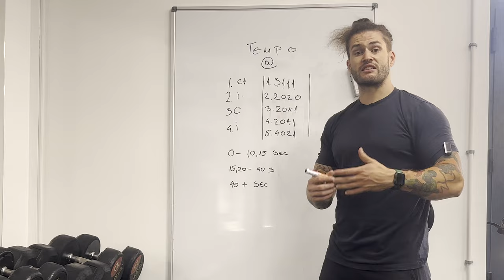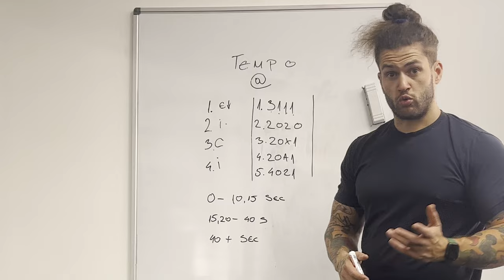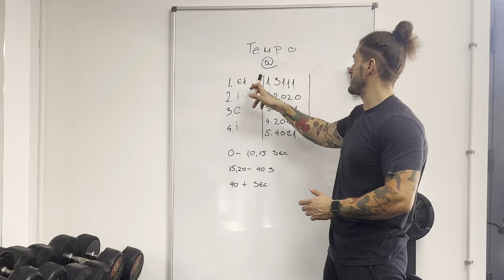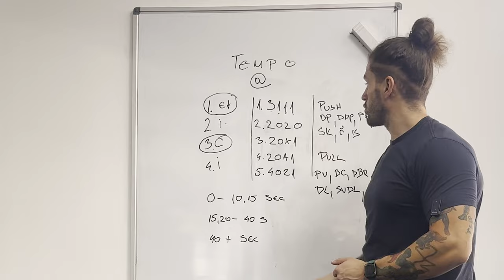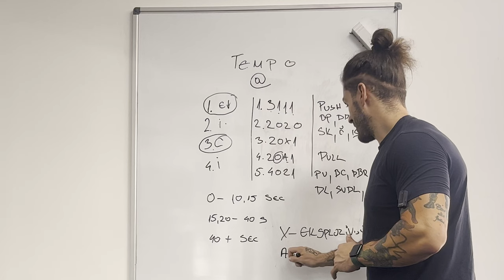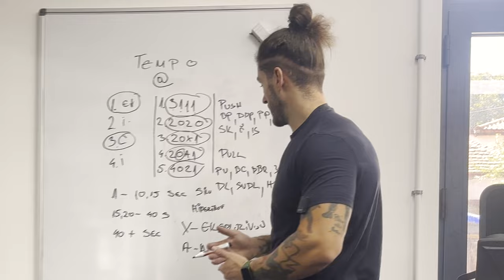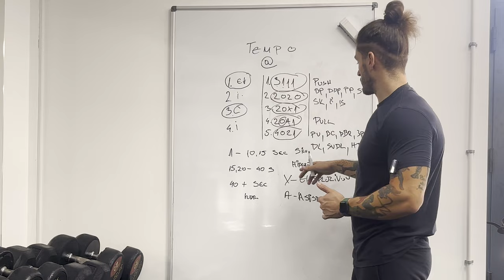TEMPO - jedan od najbitnijih faktora u tvom napredovanju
Dobrodošli na našem kanalu posvećenom fitnessu i treningu! Danas ćemo razgovarati o jednom od ključnih faktora u efikasnom treningu snage - tempu. Razumevanje različitih faza pokreta - ekcentrične, koncentrične i izometrijske - može značajno unaprediti vašu sposobnost da postignete željene rezultate u teretani.

Ekcentrično Ponavljanje:
Ekcentrična faza je ona kada mišić produžuje svoju dužinu dok se protivi opterećenju. Na primer, spuštanje tegova pri bench pressu. Ova faza je često zanemarena, ali igra ključnu ulogu u izgradnji mišićne snage i izdržljivosti.
Benefiti:

Povećava mišićnu kontrolu.
Razvija mišićnu snagu tokom rastezanja mišića.
Smanjuje rizik od povreda.
Kako se Implementira:
Usmerite se na kontrolisano spuštanje opterećenja tokom ekcentrične faze pokreta. Povećajte vreme provedeno u ovoj fazi kako biste unapredili kontrolu i snagu.

Koncentrično Ponavljanje:
Koncentrična faza je ona kada mišić skraćuje svoju dužinu dok savladava otpor. Na primer, podizanje tegova pri bench pressu. Ova faza je najpoznatija, ali treba je pravilno izvoditi.
Benefiti:

Povećava mišićnu snagu.
Pomaže u izgradnji mišićne mase.
Povećava eksplozivnost.
Kako se Implementira:
Fokusirajte se na kontrolisano podizanje opterećenja tokom koncentrične faze. Održavajte dobar oblik i izbegavajte "varanje" pomoću trzaja.

Izometrijsko Ponavljanje:
Izometrijska faza je ona kada se mišić kontrahuje bez promene dužine. Na primer, držanje teškog tereta u jednom mestu. Ova faza može biti odličan dodatak vašem treningu.
Benefiti:

Povećava stabilnost mišića i zglobova.
Jača mišiće u tačnoj poziciji.
Može pomoći u prevenciji povreda.
Kako se Implementira:
Uključite izometrijske vežbe u svoj trening, posebno za stabilizirajuće mišiće. Držite poziciju pod opterećenjem određeno vreme.

Zaključak:
Pravilno razumevanje i primena tempa u treningu snage, koristeći ekcentrično, koncentrično i izometrijsko ponavljanje, može unaprediti vaše treninge i pomoći vam da postignete bolje rezultate. Ne zaboravite da se posavetujete sa stručnjakom ili trenerom pre nego što promenite svoj trening program. Ako vam se svideo ovaj video, ne zaboravite da ga lajkujete i pretplatite se na naš kanal kako biste ostali informisani o najnovijim informacijama o fitnessu i zdravlju. Hvala što ste gledali!